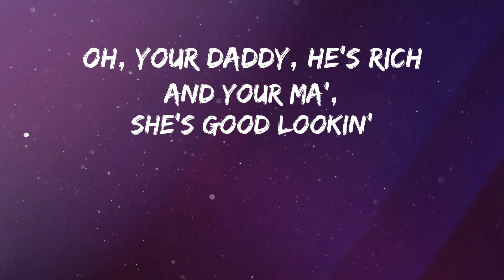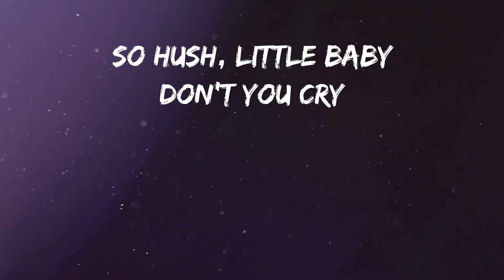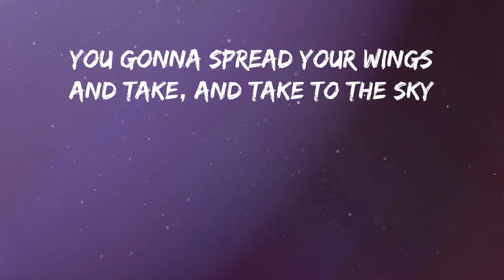Lana Del Rey - Summertime Lyrics (The Gershwin Version)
Lyrics:
Summertime
And the livin' is easy
Fish are jumpin'
And the cotton, the cotton is high

Oh, your daddy, he's rich
And your ma', she's good lookin'
So hush, little baby

You're gonna rise up singing
You gonna spread your wings
And take, and take to the sky
Until that morning
Ain't nothing can harm you
With daddy (daddy) and mammy (mammy)
Standing by (oh, standing by)

Standing by
Standing by, little baby
Standing by

Listen ad-free with YouTube Premium
Song
Summertime The Gershwin Version
Artist
UMG (on behalf of Polydor Records); LatinAutor, LatinAutor - Warner Chappell, PEDL, CMRRA, LatinAutorPerf, ASCAP, UNIAO BRASILEIRA DE EDITORAS DE MUSICA - UBEM, Global Music Rights LLC, and 8 music rights societies